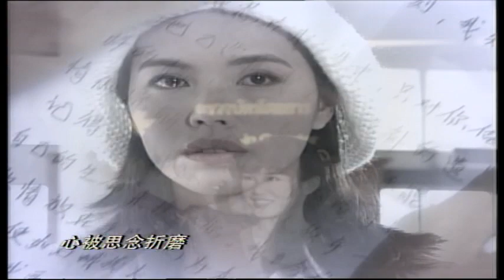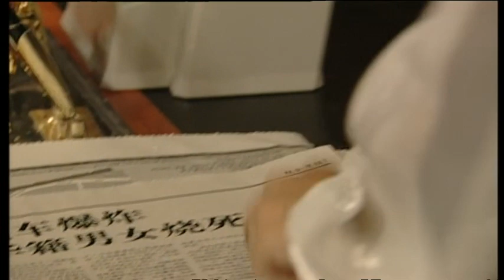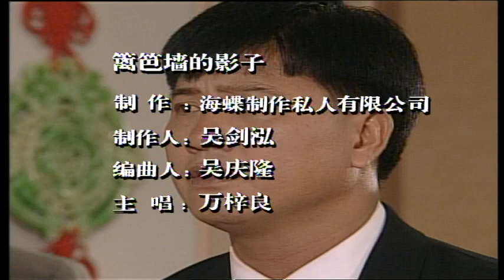Golden Pillow 金枕头 - Ep 36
The Golden Pillow, a grand, sprawling saga about a man’s search for success and love in a difficult world. A landmark drama which traces the footsteps of Ren Niang as he travels away from his native Thailand to seek his fortune, The Golden Pillow presents a milestone in local television production, with 40 globetrotting episodes and a star-studded cast.

The tale of the Golden Pillow takes Thai-born Ren Niang to Singapore in search of his long-lost father, Sai Qilin. He takes with him, a black stone pillow that Sai had given his mother. Once reunited with his father, he starts a successful company with the help of Li Mingzhu, a distant relative who falls in love with him. But when Zhou Xiaodan, his childhood love, arrives in Singapore, a confused Ren has to decide which woman he truly loves...

强大的演员阵容，高潮选起的故事情节，新鲜的演员配搭，富异国情调的外景地点…新传媒本年度又一隆重钜献-- '金枕头' 再创高峰，必会为观众带来全新体验!

'金枕头'故事描述泰国出生的赛认娘带着黑石枕头到新加坡与生父相认，在逆境中奋斗向上，终成为亚洲富豪. 然而在感情上，赛认娘始终周旋于青梅竹马的周小丹和远亲李明珠之间, 难以取舍。为了使'金枕头'更有噱头，新传媒破天荒邀得金马奖影帝万梓良担任本剧的男主角，首次参与本地电视剧的演出。

长达40集的'金枕头'是近年来最庞大的制作，其故事发生在泰国，新加坡和巴黎等地。为了使剧集更逼真更具说服力，新传媒特地拉队到泰国取景，泰国富地方情调，花都巴黎景致迷人更不在活下，观众这次有眼福了。